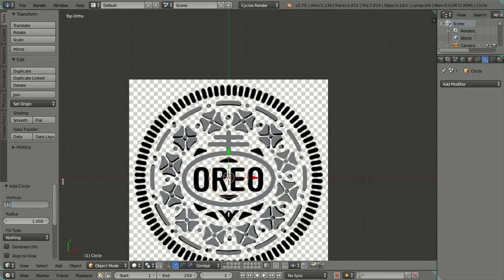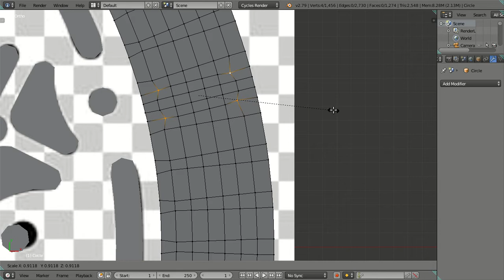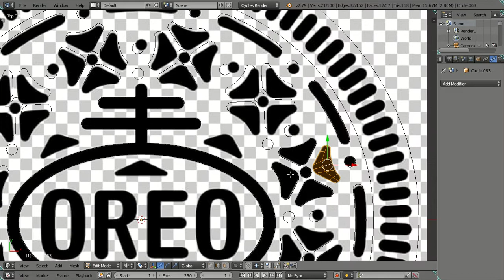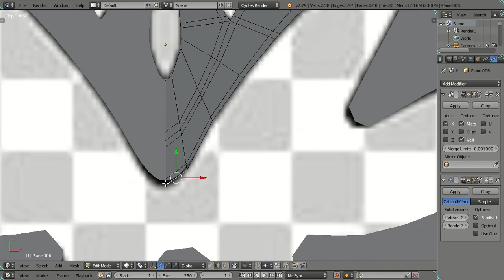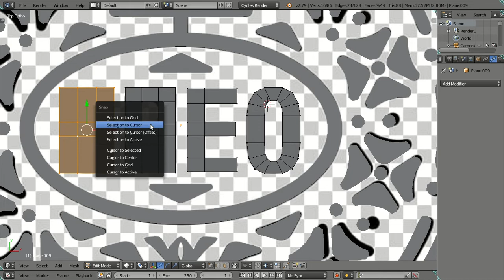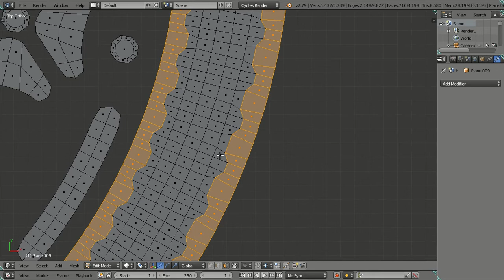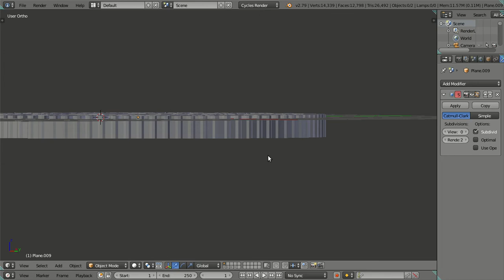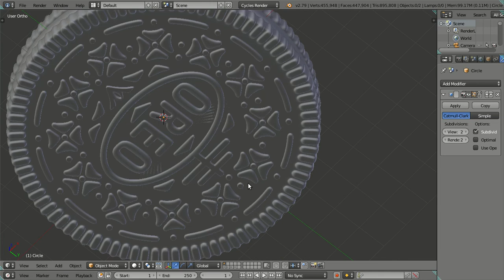3D Modeling Oreo in Blender 2 79 Cycles Render - Part 02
This video is completely unedited and only recorded while creating the file